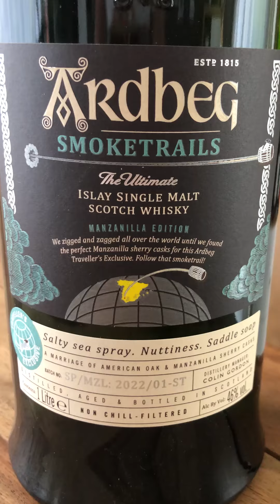🥃 Ochutnávka whisky Ardbeg Smoketrails Manzanilla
Manzanilla je ve své původní podobě suché, bílé víno vyrobené z hroznů révy Palomino, která se pěstuje především v tzv. sherry trojúhelníku. Ardbeg Smoketrails nabízí hluboké aroma. V ústech je rašelinová kouřovistost společně s hořkou čokoládou a směsí oříšků. Dochuť je  ve znamení fenyklu, borovice a kůže.